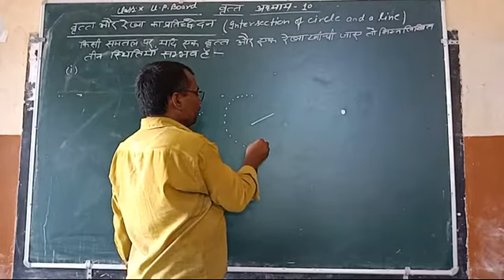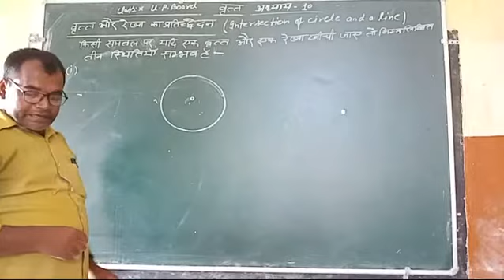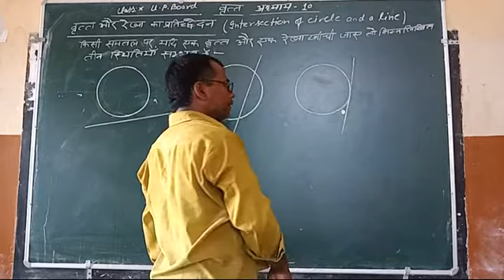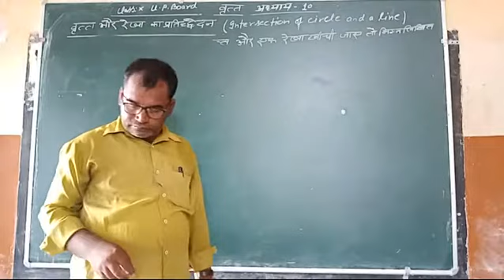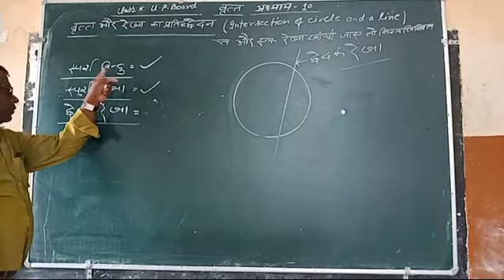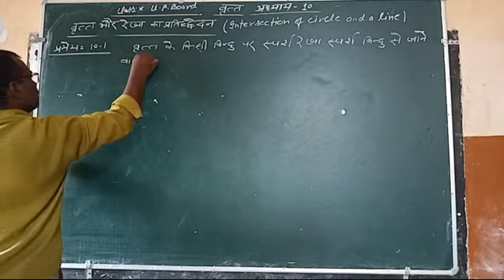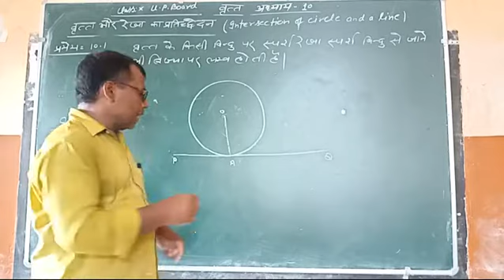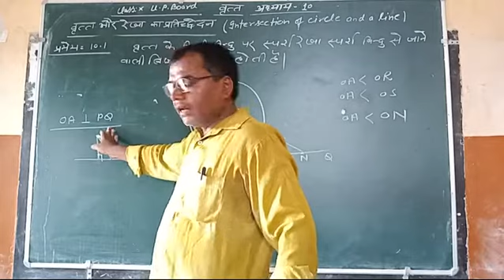U.P.BOARD/CLASS-10/MATHEMATICS/BY- SANT KUMAR CHAUDHARY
LESSON - 10 / CIRCLE